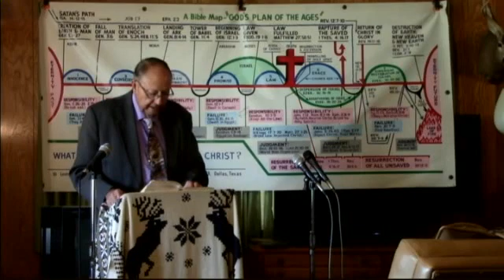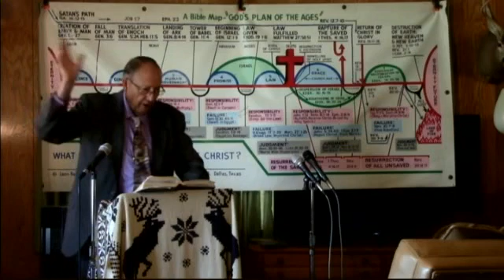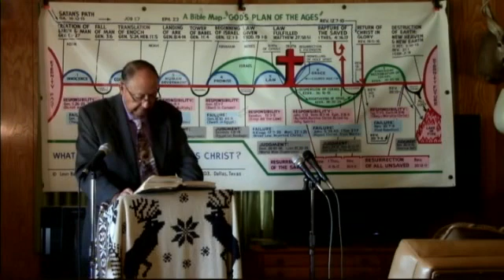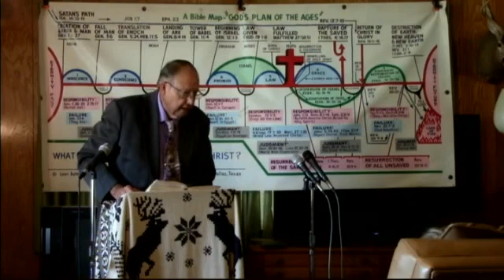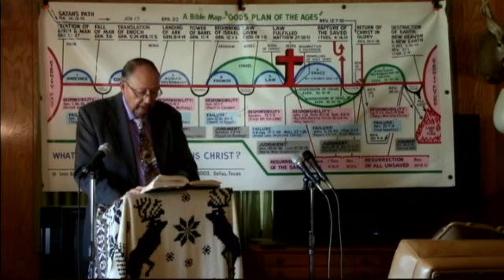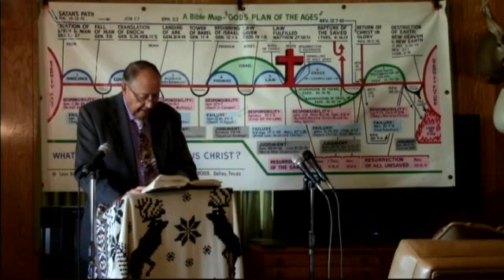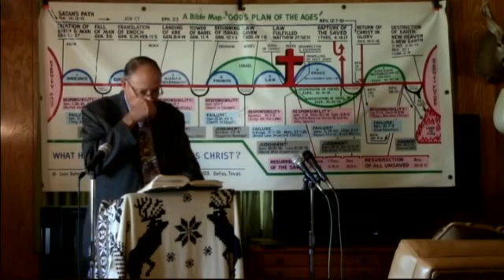2020 09 03 The Greatest Love Story #1 Dr James M Phillips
The Greatest Love Story #1 Ruth 1:1-22; Ruth 2:1-23 John 3:16-18 Dr. Jim preaches on the mission field. If anyone would like to make a donation , all donations no matter how small will be appreciated. Thank you. Our Address in Fish Lake Valley is POB 121 Dyer, Nevada 89010. You may also make a donation by pushing the support button at the top of this page. You Can make your donation through paypal or any credit card. Thank You IRS EIN # 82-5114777